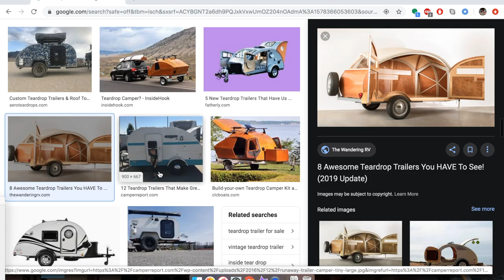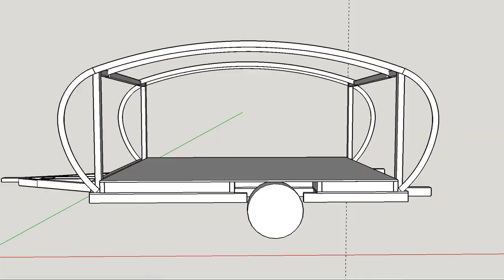Custom Teardrop Trailer Build - Ep1: Design and Framing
Tag along for the ride as I build a trailer named Tomaso!  This is the first video in a series to design and build a teardrop trailer from scratch!